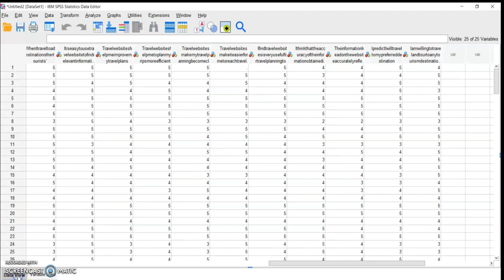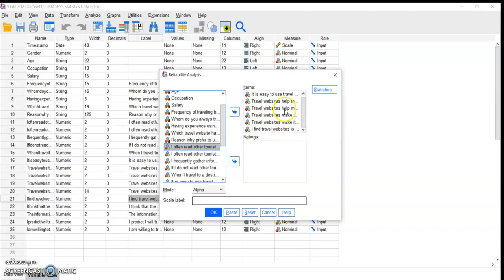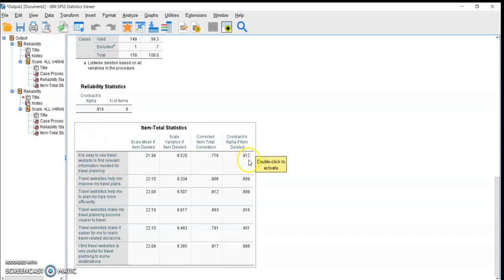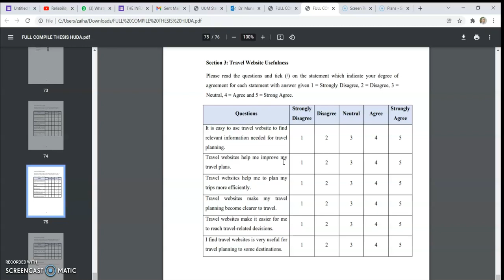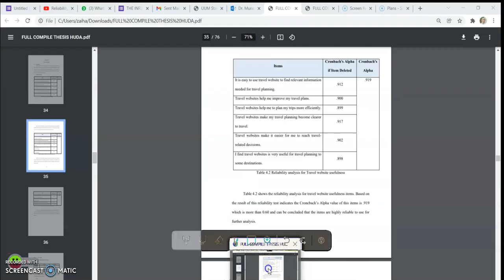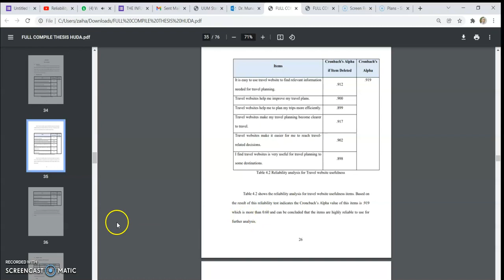Easy SPSS Reliability Analysis & Interpretation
This video tells you how to conduct reliability analysis using SPSS and how to put the result in the thesis.